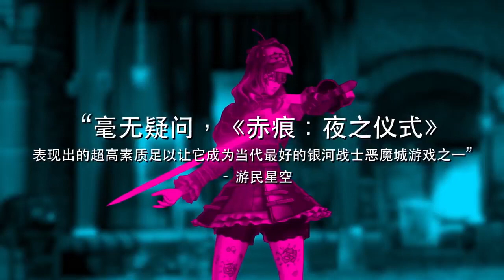Is BLOODSTAINED Getting CASTLEVANIA Content?!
Based on a recent Kickstarter/Developer Update from 505 Games/Koji Igarashi, there's a hint that a "well known" developer is releasing a Non-Bloodstained playable character "and their friend" on Ritual of the Night. Could it be Castlevania characters? I talk about what the possibilities that come to my head could be and I ask you. what are the playable characters you think will come to Ritual of the Night?